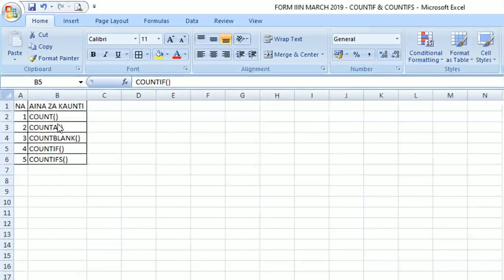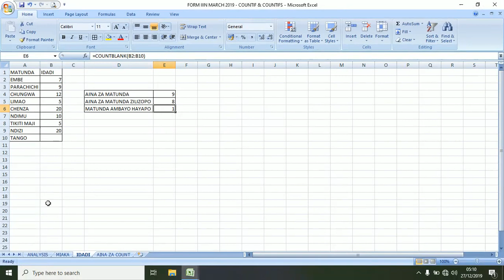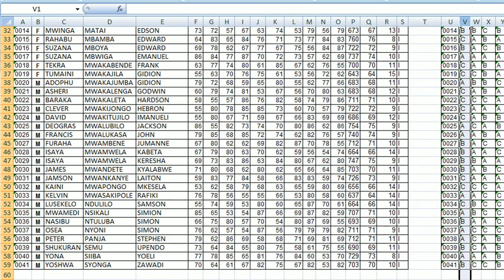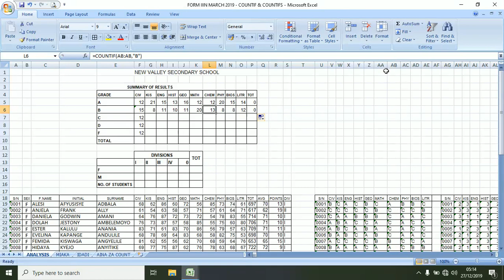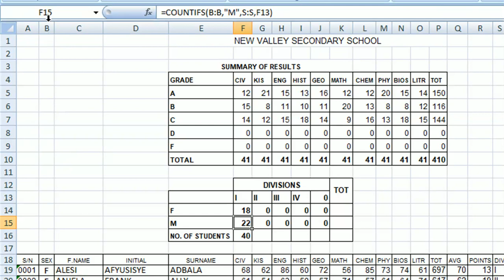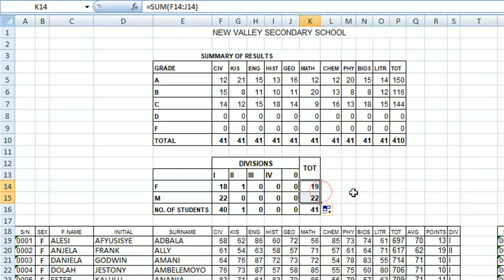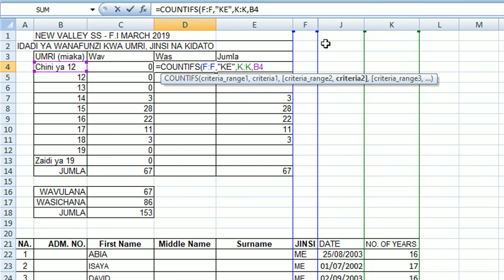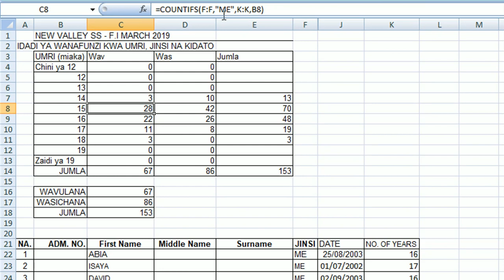JINSI YA KUTUMIA FOMULA ZA COUNT KWENYE MICROSOFT EXCEL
Hapa tumekuandalia HATUA KWA HATUA JINSI YA KUTUMIA FOMULA ZA COUNT KWENYE Microsoft Excel.
Karibu tuanze na hatua hizi, ambazo zitatutoa kutoka sehamu moja kwenda nyingine katika kuwa magwiji katika utumizi wa Programu hii.

Microsoft Excel ni Moja ya Programu Jedwari zinazotumiwa zaidi duniani katika uandaaji wa taarifa mbalimbali za fedha, mapato na matumizi, na taarifa mbalimbali za matokeo ya Wanafunzi katika hatua mbalimbali za elimu. Imetengenezwa katika mfumo wa vyumbavyumba ili imusaidie mtumiaji kuwa makini zaidi anapoandaa kazi yake.

*BAADHI YA VIDEO ZINGINE ZA MWALIMU BASSU*

DARASA LA EXCEL;
DELAY GRATIFICATION SO YOU ENJOY AFTER A WHILE THE FRUITS FROM THE TREE YOU PLANTED.

FANYA KITU KIPYA LEO. USIRIDHIKE NA MAFANIKIO YA JANA. JITOE ZAIDI LEO ILI UFANIKIWE ZAIDI.